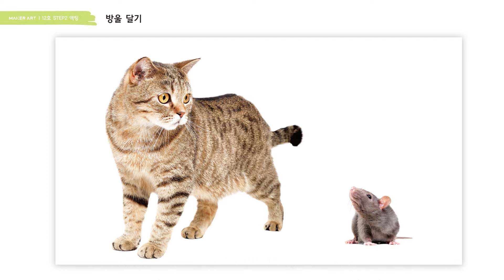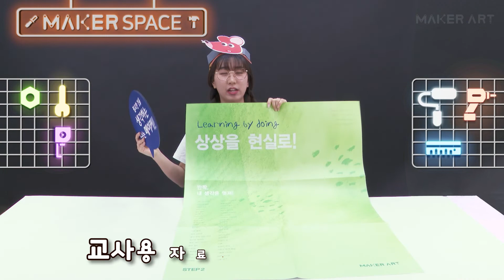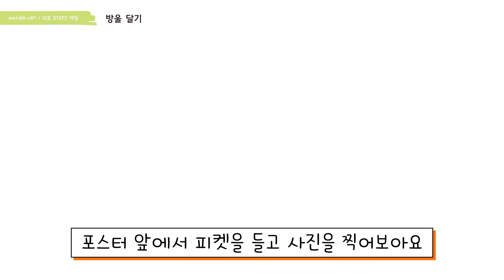메이커아트 12호 STEP2 가정활동영상 ‘방울 달기’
메이커아트 12호 STEP2 가정활동영상 4주 액팅 ‘방울 달기’